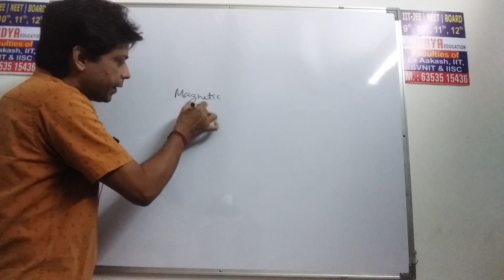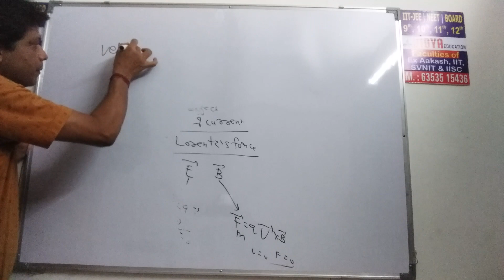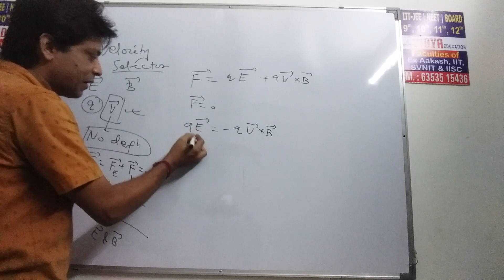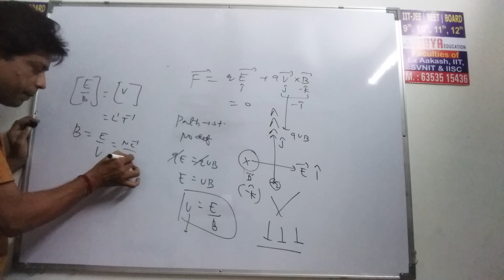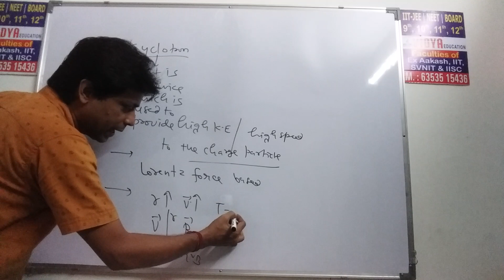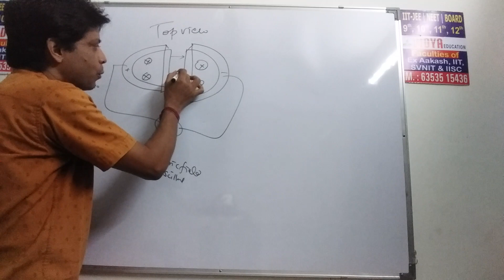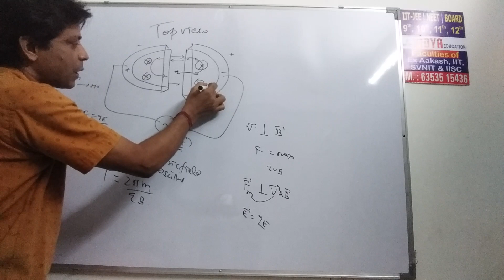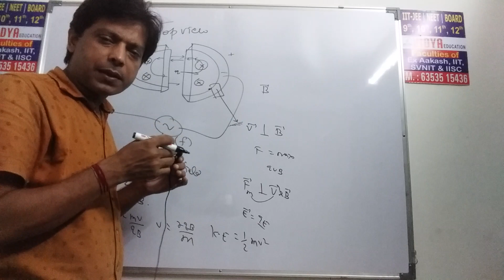Lorentz force#iitjee neet board 12th physics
VIDYA Education by Ravi sir at VIDYA Education Surat offline centre at Raj Victoria near Galaxy circle